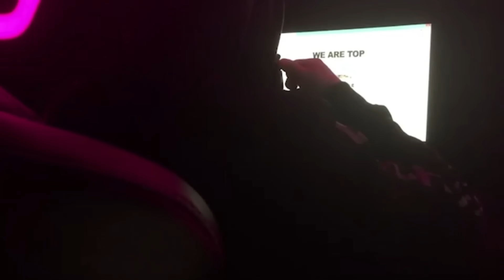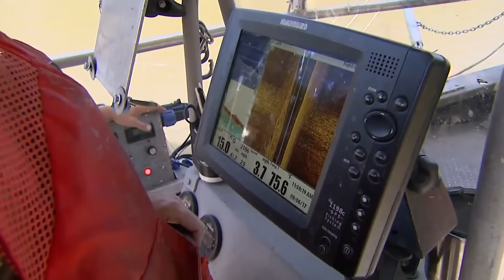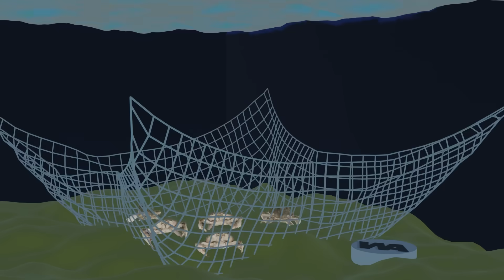Why Does Everyone Kill Green Crabs?!